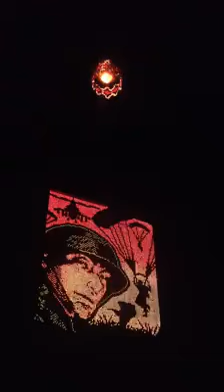BALÃO EM HOMENAGEM A INTERVENÇÃO NO RIO, E PROIBIDO SOLTA MAIS KA ENTRE NÓS QUE É UMA OBRA DE ARTE É